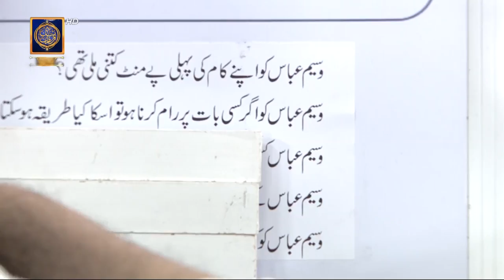Goggle Segment - Waseem Abbas Aur Ali Abbas Se Sawalat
This Ramazan your favorite host Nida Yasir will be presenting lively shows of “Shan-e-Suhoor” before Sehri.